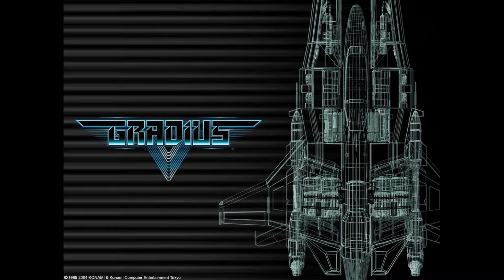Gradius V (グラディウスV) BGM - Fortress (extend)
- Planet Gradius Urban Underground Hierarchy -
- 惑星グラディウス都市地下階層 -

ステージ2よりも狭くやや入り組んだ地形のステージ。普段はあまり意識しない後方・上方への攻撃手段がないと縦スクロールのエリアで苦労することも。ステージ後半ではビッグコアが狭い通路内を前方や後方から進んでくる。